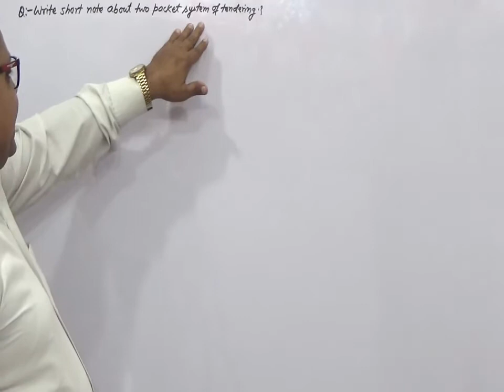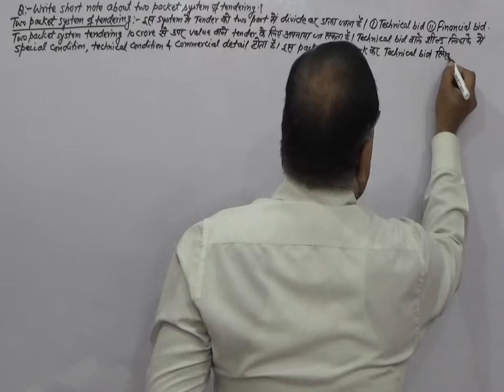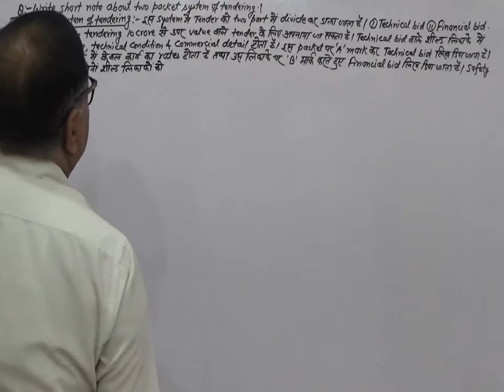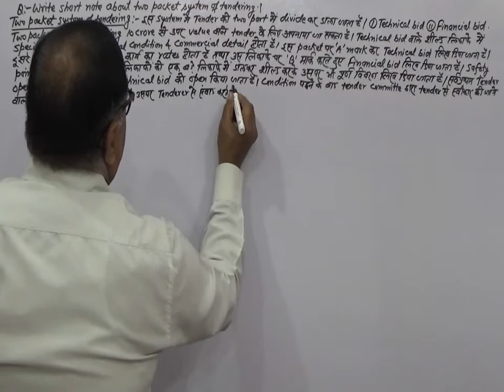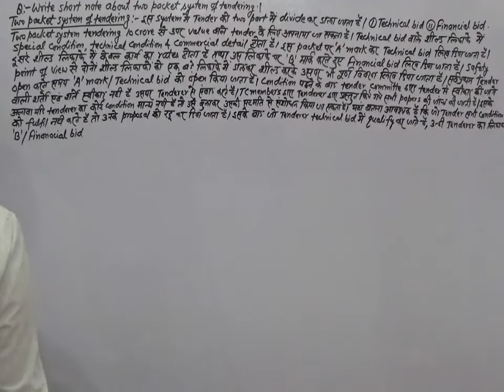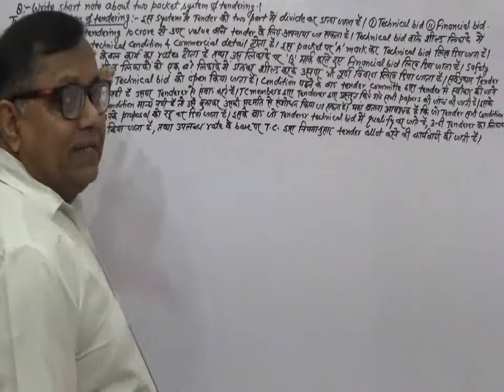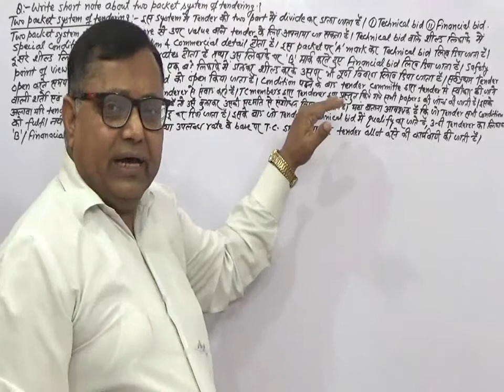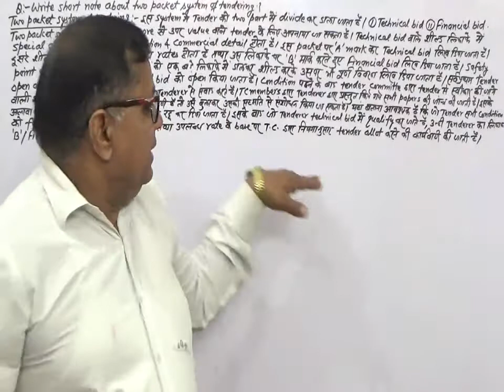TWO PACKET SYSTEM OF TENDERING